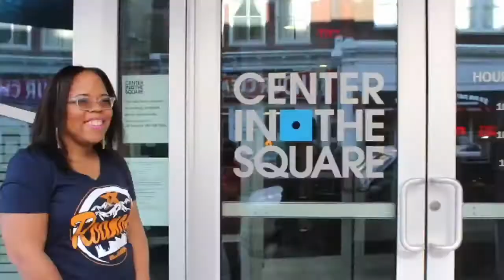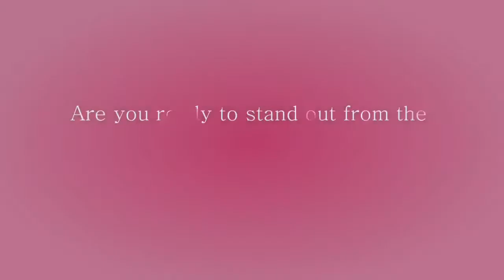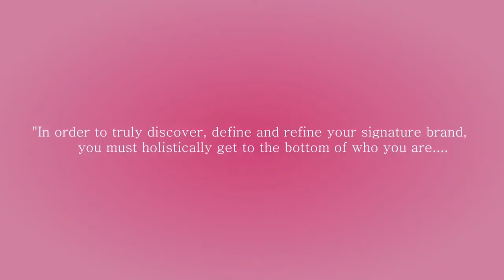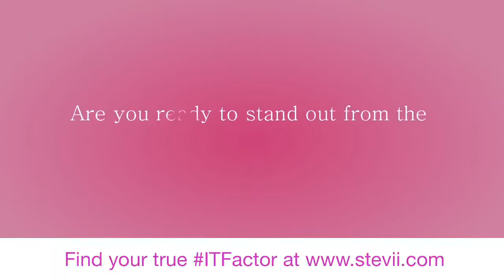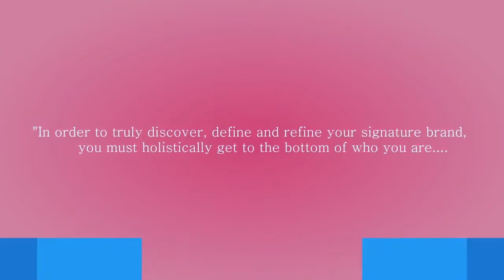Just Stevii 10 10 2018 Live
Stevii discusses wellness today with special guest Patrice Freeland. Join the conversation